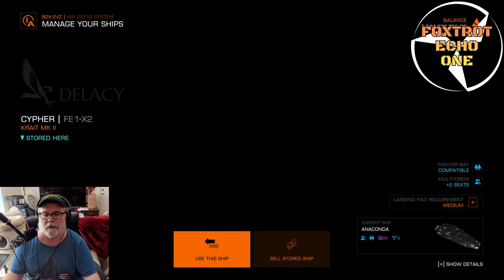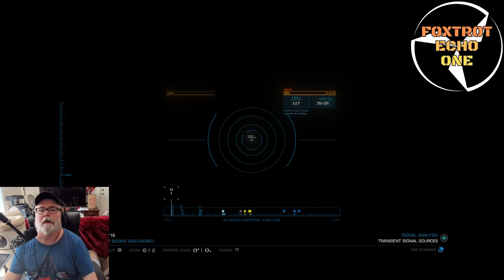Alert System Orthrus and Anti Xeno Hunting in HIP 23716 - Elite Dangerous Odyssey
Foxtrot Echo One hunts the elusive Orthrus and other Thargoid variants while trying out different ship configurations including the Sirius Missile Racks.

0:00 Intro
0:47 Elite News
4:32 Preparations
13:02 Orthrus AX Hunting
3:49:56 Chatting

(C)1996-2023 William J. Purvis